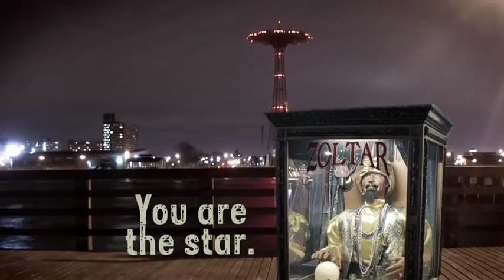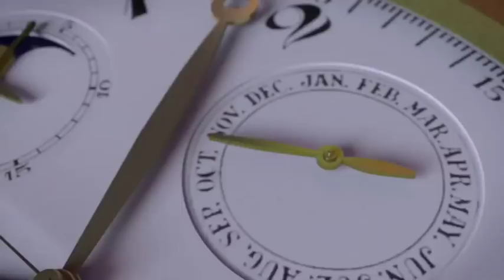Brian Eslick Comedy Hypnotist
Comedy Hypnotist Brian Eslick, provides very unique entertainment. Combine the fun of total audience participation with the incredible abilities of the mind. You will laugh and applaud your family & friends, see them as you have never seen them before.